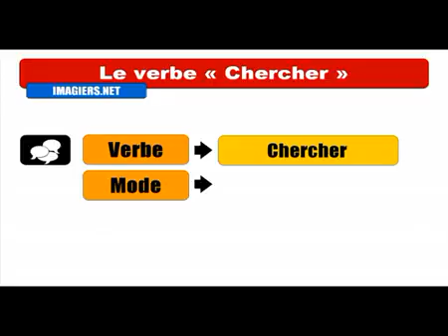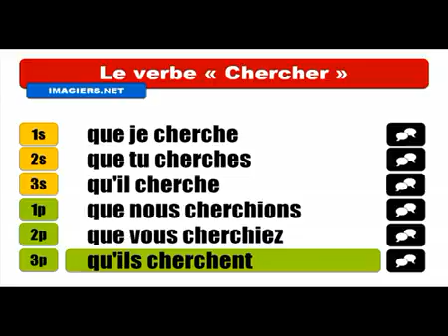Baro luuqada Faransiiska # Conjugaison # Chercher = Subjonctif Présent